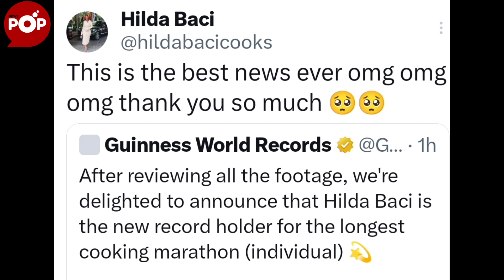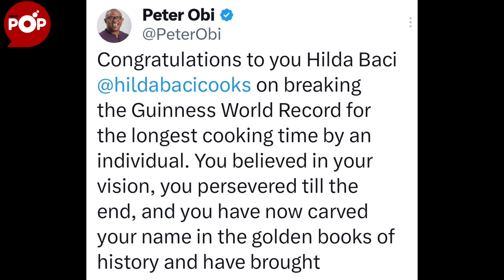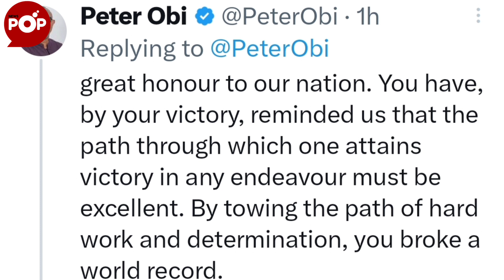GWR: Hilda Baci, Peter Obi, Mr. Macaroni React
Many Nigerians have reacted to Hilda Baci's cookathon certification by Guinness World Record. Watch to see reactions.